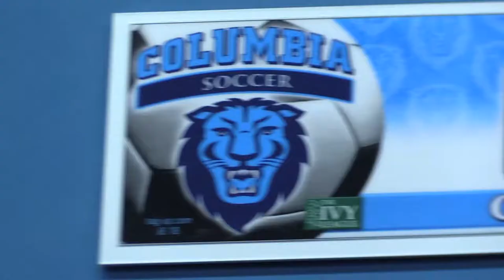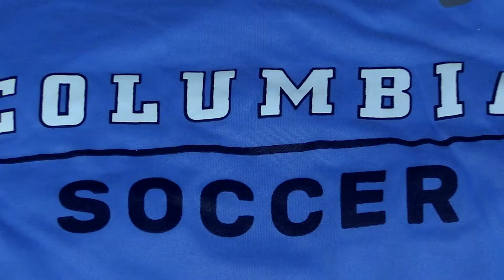WSOC: Lions Return to Campus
The Columbia women's soccer team reported to campus on Sunday, August 15, and were welcomed with the new gear for the 2021 season.